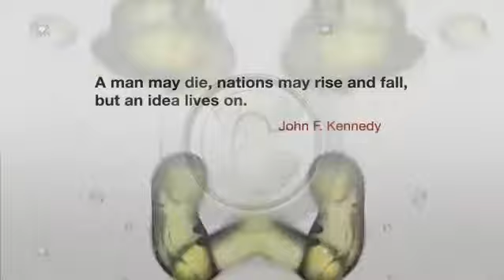Video Clips for PowerPoint by CrystalGraphics - Idea